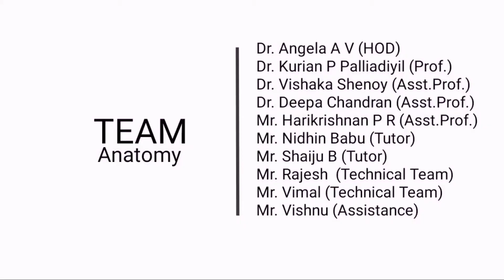Thorax Part-01 Arch of Aorta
Arch of Aorta and it's relations explained with dissected specimens